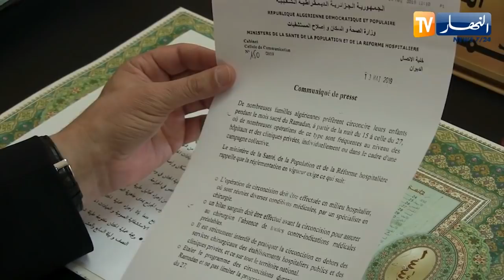صحة: ختان الأطفال ممنوع خارج المستشفيات والعيادات المعتمدة